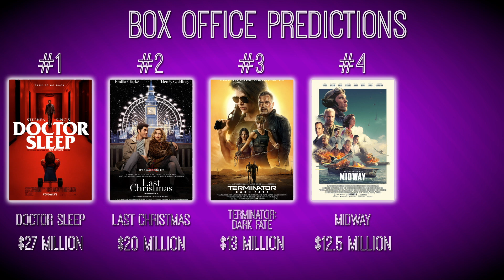Doctor Sleep Box Office Predictions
We've got a whole batch of new wide releases hitting theaters this weekend. There's the latest Stephen King adaptation Doctor Sleep, Last Christmas starring Emilia Clarke and Henry Golding, Roland Emmerich's Midway, and Playing with Fire starring John Cena. Which ones could crack the top five? Check out this episode of box office predictions to find out what I think!